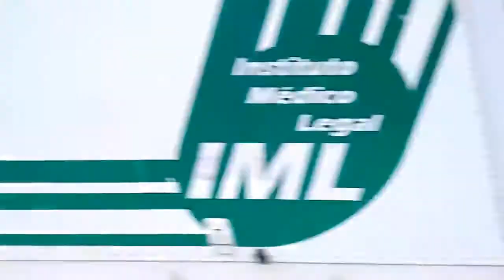descendo a BR 277 flagramos um acidente de carro muito feio próximo ao viaduto dos padres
muito cuidado ao descer as brs